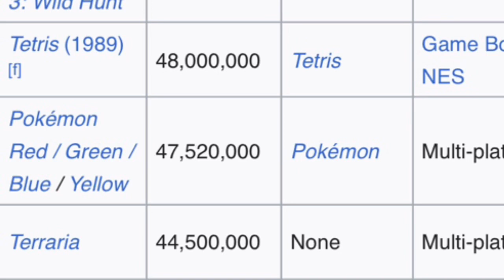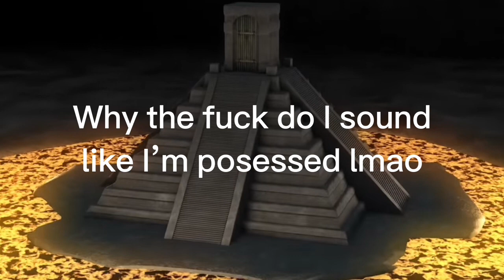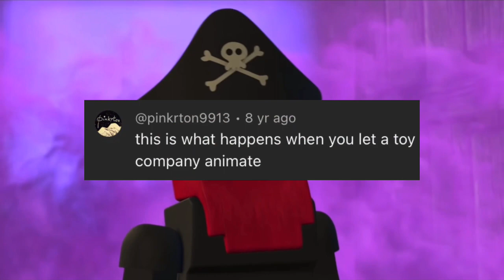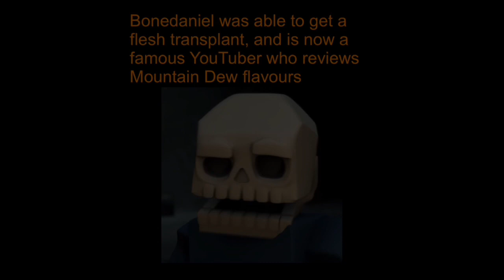Terraria had an animated series and it wasn’t very good